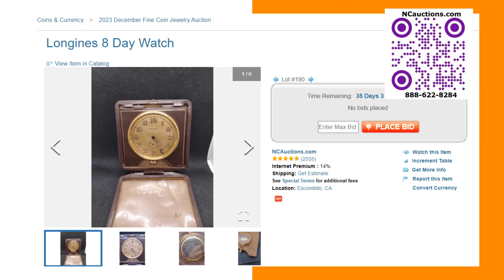2023 December Jewelry Gold Gems Silver North County Escondido Auctions NCauctions.com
text ncauctions to 77222 Selling North County / Escondido Auctions.

Name/Title
Credit Suisse 1 Oz 999.9 Fine Gold Bar
Engelhard 100 Oz .999 Fine Silver Bar In Original Packaging
$5 Gold Liberty Half Eagle AU Gold Coin
PAMP 2.5 Gram 999.9 Fine Gold Bar
1/10 Oz .9999 Fine Gold Canadian koala Gold Coin
NGC 2021-P Australia Silver $1 Kangaroo MS 69
1/10 Oz Fine Gold 1981 Krugerrand Gold Coin
Sunshine Minting 5 Oz .999 Fine Silver Bar
(2) 1 Troy Oz .999 Fine Silver Indian Head Buffalo Silver Coins
1 Troy Oz .999 Fine Silver Donald Trump Silver Round Coin
(4) 1 Troy Oz .999 Fine Silver Silverado Silver Round Coins
1921-S Morgan Silver Dollar 90% Silver Coin
Stunning Moissanite Dimond Ring With GRA Report
Brilliant Cut Moissanite Diamond Beauty 0.40ct
Beautiful Moissanite Diamond Silver Ring With GRA Report Size 8
2013 1 Troy Oz .999 Fine Silver Indian Head Buffalo Silver Coin
Beautiful Silver Necklace With Moissanite Dimond Pendant and GRA Report
(2) 1922 Silver Peace Dollar 90% Silver Coins
US $5 Modern Gold Commemorative Coin
Stunning Round Cut Moissanite Diamond With GRA Report
1923-S Silver Peace Dollar 90% Silver Coin
1922-D Silver Peace Dollar 90% Silver Coin
1922-S Silver Peace Dollar 90% Silver Coin
Brilliant Cut Pair Of Diamonds Would Be Great for Earrings 0.50ct
(4) 1921 Morgan Silver Dollars 90% Silver Coins
Fancy Cut Opal Like Ammolite Beautiful Purple and Orange Hues in the Gemstone 45.0ct
Stunning Round Cut Moissanite Dimond With GRA Report 2.55ct
1 Troy Oz .999 Fine Silver Silverado Silver Round Coin
1 Troy Oz .9999 Fine Silver 1999 Canadian $5 Silver Round Coin
1922 Silver Peace Dollar 90% Silver Coin
Beautiful Silver And Moissanite Earrings With GRA Report
(3) 1922 Silver Peace Dollars 90% Silver Coins
Fancy Cut Opal Like Ammolite Beautiful Greens And Blues in the Gemstone 45.85ct
(2) 1 Troy Oz .999 Fine Silver Silverado Silver Round Coins
Beautiful Purple Sapphire Gemstone 10.20ct
(3) 1921 Morgan Silver Dollars 90% Silver Coins
1924 Silver Peace Dollar 90% Silver Coin
1 Troy Oz .999 Fine Silver 2013 Year Of The Sheep Silver Round Coin
$2.5 Gold Indian Quarter Eagle Gold Coin
1922 & 1923 Silver Peace Dollars 90% Silver Coins
Brilliant Cut Diamond This is a Clear and well Colored Diamond 0.70ct
(2) 1921 Morgan Silver Dollars 90% Silver Coins
Longines 8 Day Watch
Set Of Dark Green Moissanite Diamond Set in 925 Silver Earrings With GRA Report
Gold Over 925 Silver And Moissanite Dimond Earrings With GRA Report
(2) 1923 Silver Peace Dollars 90% Silver Coins
(4) 1921 Morgan Silver Dollars 90% Silver Coin
Brilliant Cut Champaigne Moissanite Diamond 2.25ct
1 Troy Oz .9999 Fine Silver Canadian $5 Silver Round Coin
1884 Morgan Silver Dollar 90% Silver Coin
Brilliant Round Cut Moissanite Dimond With GRA Report
1923-D Silver Peace Dollar 90% Silver Coin
Fancy Cut Opal Like Ammolite Beautiful Gemstone
1 Troy Oz .999 Fine Silver Britannia 2016 Silver Round Coin
(2) Silver Bracelets
(3) Silver and Stone Bracelets
(3) Vintage Silver Bracelets
Silver Necklace and Bracelet
Silver Pendant Lot Cross Vintage Gemstone
(2) Watches With Possible Silver
$2.5 Liberty Quarter Eagle Gold Coin
25 Ancient Roman Coins Includes Early Mid Coins Widows Mite and Constantine
Massive Brilliant Round Cut Moissanite Dimond With GRA Report
1 Troy Oz .999 Fine Silver Indian Head Buffalo Silver Coin
1/10 Oz .9999 Fine Gold Australian koala Gold Coin
(3) 1 Oz .999 Fine Copper Donald Trump The White House Round coins